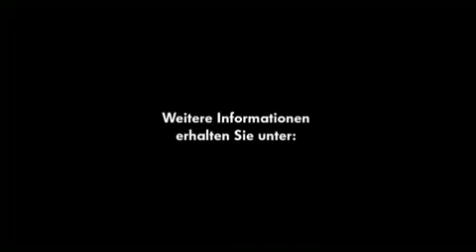Volkswagen Driving Experience